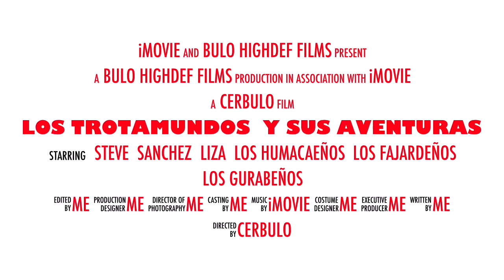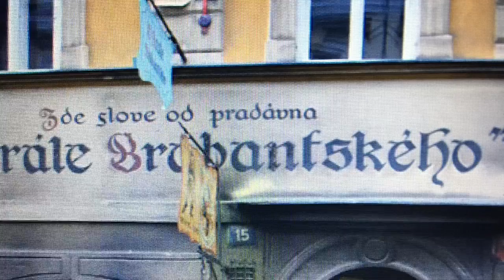April 12, 2022